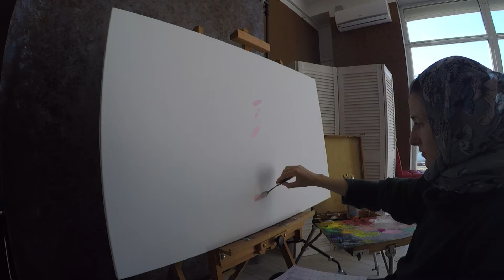Окяна Бюшан "Положительная программа ДНК Девы Марии", 2021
Начало написания картины, холст, масло, 70 х 100 см